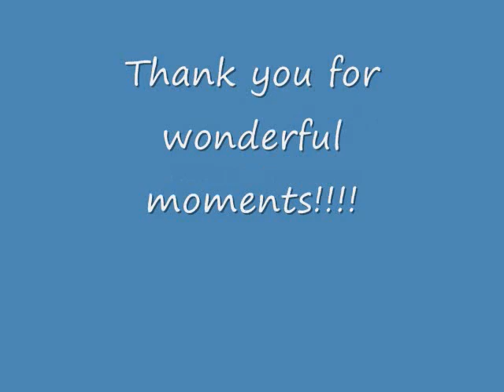brisin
volim te